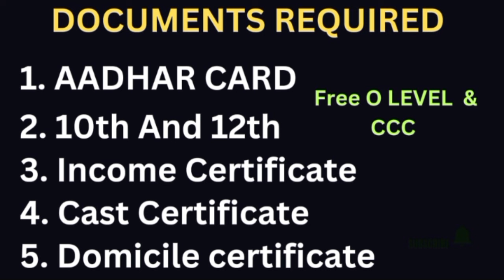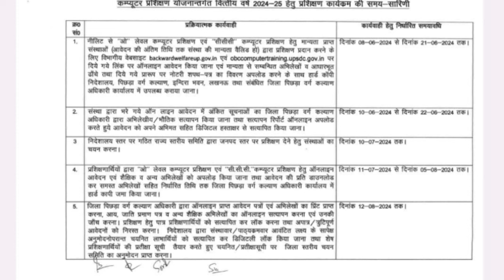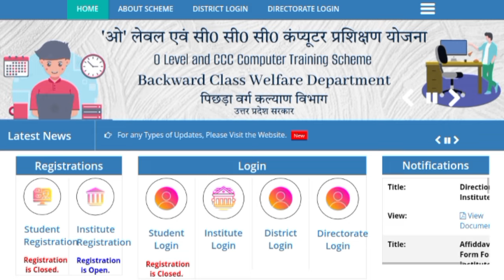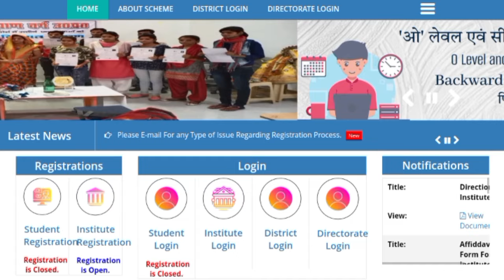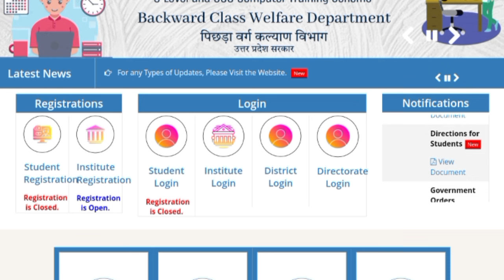Free O LEVEL & CCC Course Time Table || ऑनलाइन Registration कहा से करे ? All Information For You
Free O LEVEL & CCC COURSE ll Session 2024-25 ll Documents, Eligibility,Form Etc.

How To Create an online registration
Government Order and guidelines for institute and candidate

पिछड़ा वर्ग कल्याण विभागा
उत्तर प्रदेश शासन
'ओ' लेवल एवं सी०सी०सी० कम्प्यूटर प्रशिक्षण योजना

Eligibility ::-
10th And 12th Passed With Any Stream

Required Documents::-
1. Aadhar Card
2. 10th & 12th Ki marksheet
3. Cast Certificate
4. Domicile Certificate
5. Income Certificate
6. 2 Photo

 Uttar Pradesh sarkar ne kai saare online courses ko muft mein upalabdh karne ki yojana shuru ki hai, jismein O Level aur CCC (Course on Computer Concepts) bhi shaamil hain. Yeh courses un logo ke liye hain jo apni digital skills ko badhana chahte hain. Is yojana ke antargat, pradesh sarkar pratinidhitva ki bhumika mein computers aur internet ke upyog se judi mahatvapurn janakari ko prapt karne ka avsar pradan karti hai.

Your Query::-
Free O LEVEL course 2024
free ccc course 2024
free computer course 2024
free o level in uttar Pradesh 2024
free o level course kaise kare
o level course kaise kare 2024
o level course free kaise kare
free o level course eligibility
free ccc course eligibility 2024
free o level course for obc in up
free o level course for obc in up 2024
free o level course for obc in up 2023 form kaise bhare
free o level course for obc in up 2023 merit list
o level course free mein kaise karen
o level free course for obc
up free o level computer course
o level free course 2024
o level free course for sc 2023
free computer course for OBC candidates
free o level course ke liye documents
free o level course eligibility 2024
free o level and ccc course
free o level course kya hai
free ccc course kya hai
free ccc and o level course kya hai
what is free o level course
what is free ccc course